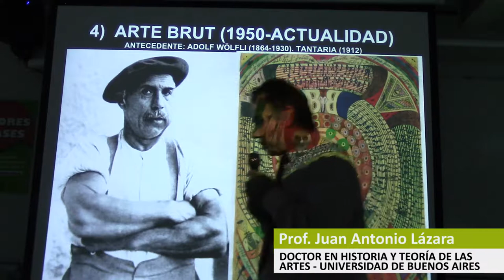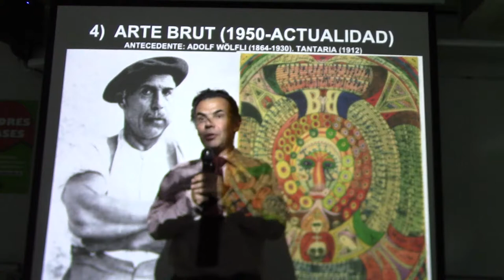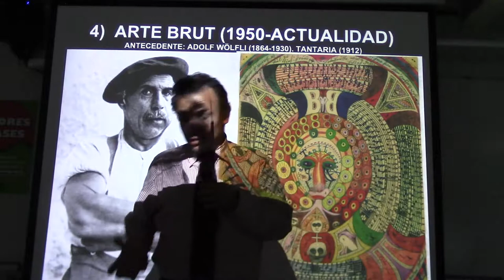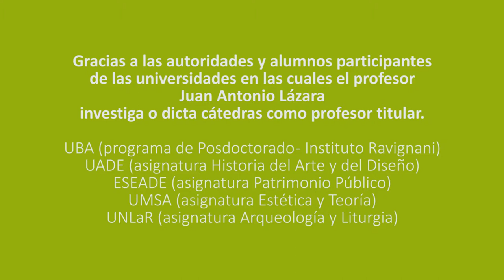283 ARTE BRUT POR EL PROF. JUAN LÁZARA